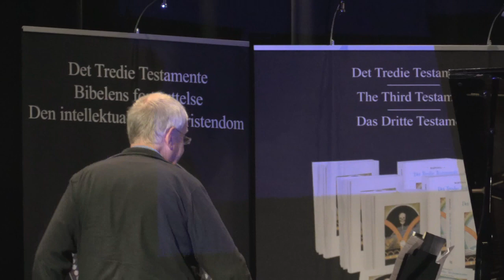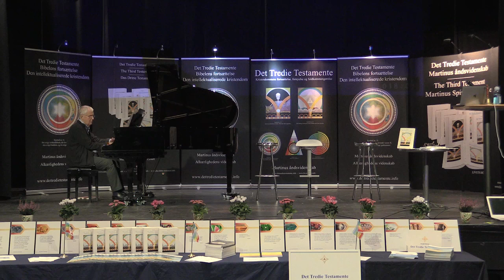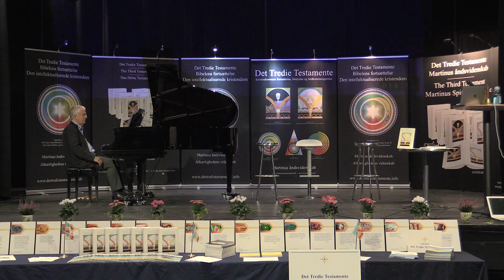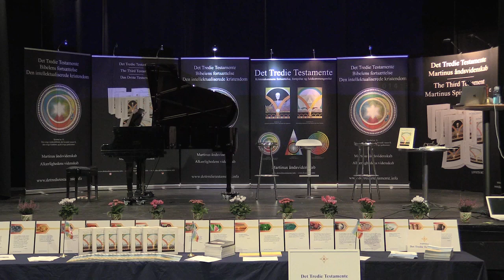Claude Debussy: “Reflets dans l´eau” (Reflexer i vandet) ur ”Images, Première Série”, (1905).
Fest for Martinus kosmiske indvielse i 1921
- forfatteren til Det Tredie Testamente, alkærlighedens videnskab

Tema: Hvorfor tilgive? – om fjendekærlighed & alkærlighedens videnskab

PROGRAM:
Kl. 12:15   Dørene åbnes
Kl. 13:02 Hvorfor kan og skal vi i Fonden Det Tredie Testamente gå forrest med at tilgive efter næsten 10 år og en tabt retssag mod os? v/ Mejbritt Mikkala Christensen, Hellebeth Hansen og Jan Langekær

Kl. 13:40  Sergej Rachmaninov: Adagio sostenuto (Barcarolle) i Dess-dur ur “Moments Musicaux”, (1896)  v/ Ingemar Fridell

Kl. 14:10  KORT PAUSE

Kl. 14:20  Sådan forankrer Forsynet de tre fundamentale epoker i menneskehedens verdensgenløsning i mod lyset. v/ Ingemar Fridell

Kl. 14:45  Claude Debussy: “Reflets dans l´eau” (Reflexer i vandet) ur ”Images, Première Série”, (1905)  v/ Ingemar Fridell

Kl. 15:00  PAUSE. KAFFE, THE OG LAGKAGE

Kl. 16:15  Introduktion til symbolet De tolv grundfacitter og livsmysteriets løsning, v/ Peter Wraae

Kl. 16:35  Maurice Ravel: ”Jeux d´eau” (Vandleg), (1901)  v/ Ingemar Fridell
Kl. 16.45  Livets Eventyr, 13 stykker fra LIVETS BOG VI, foto, tekst & lyd, v/ Bob Zauner

Kl. 16:05  Dialog og spørgsmål

Kl. 17:15  Tak for i dag! v/ Jan Langekær

Kl. 17:45  Vegan-buffet (økologisk, glutenfri og laktosefri) i Kulturhuset Kilden. Madbillet for middag betales på stedet 150,-kr. - men kun for forudbestillinger!

Tilmelding til Jan Langekær er nødvendig.
Afholdt lørdag den 17. september 2022, kl. 13:00-17:30.
Kulturhuset Kilden
Nygårds Plads 31, Brøndbyøster
2605 Brøndby
Arrangeret af LIVETS SKOLE i Martinus Åndsvidenskab